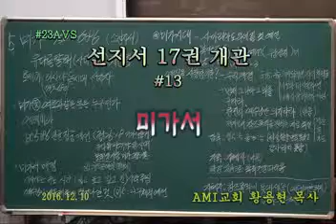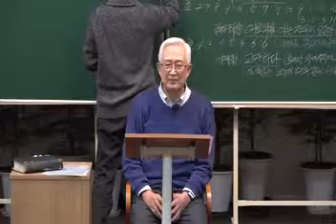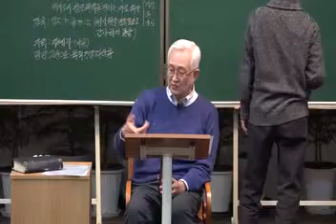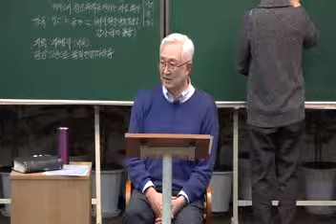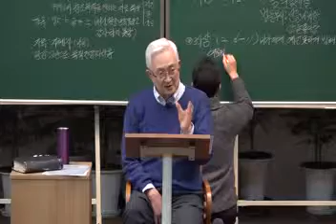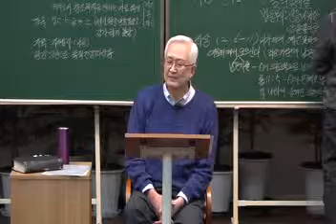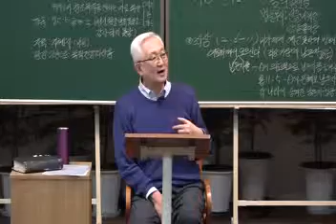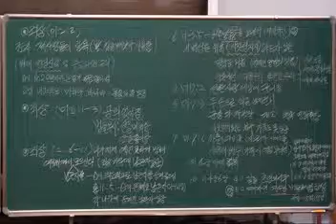AVS 23. 13.미가서